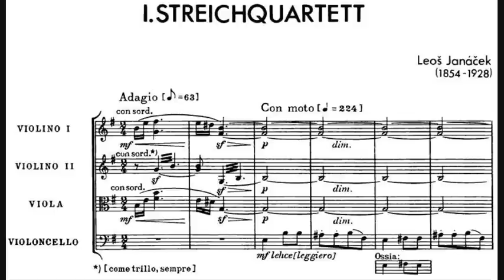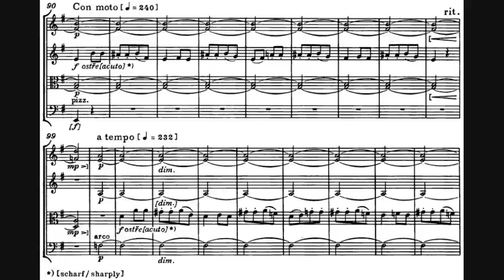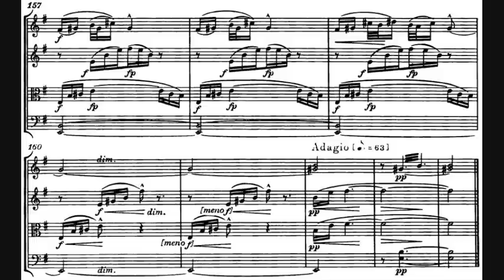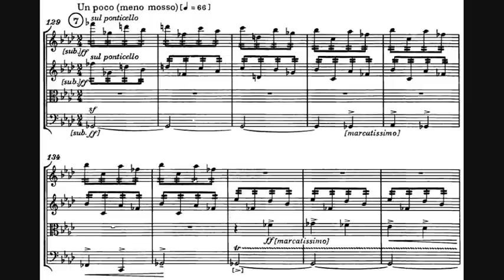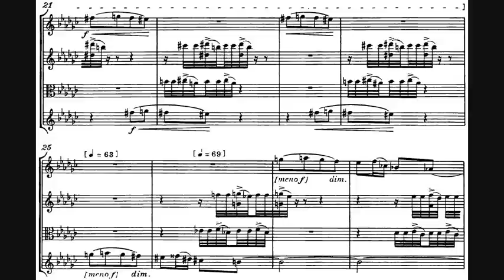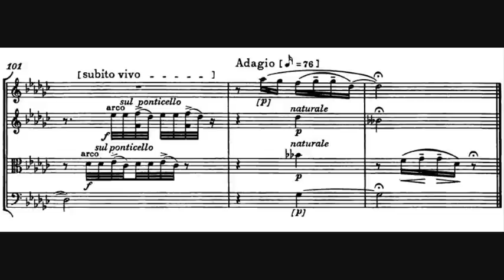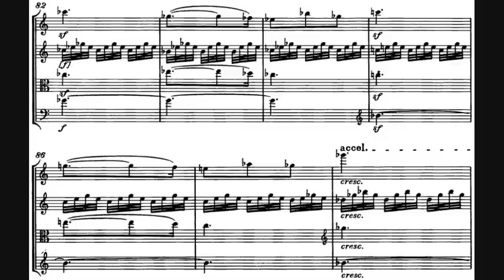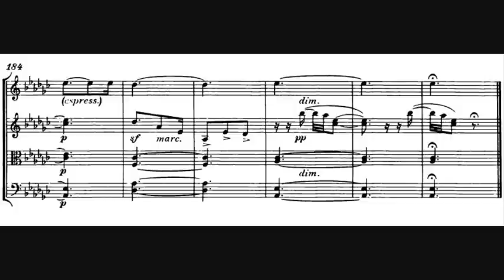Leoš Janáček - String Quartet No. 1 "Kreutzer Sonata"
- Composer: Leoš Janáček (3 July 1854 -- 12 August 1928)
- Performers: The Janáček Quartet
- Year of recording: 1966

String Quartet No. 1, Kreutzer Sonata , JW 7/8, written in 1923.

00:00 - I. Adagio - Con moto
04:47 - II. Con moto
08:58 - III. Con moto - Vivo - Andante
12:51 - IV. Con moto - (Adagio) - Più mosso

The composition was inspired by Leo Tolstoy's novella The Kreutzer Sonata. (The novella was in turn inspired by Beethoven's Violin Sonata No. 9, known as the Kreutzer Sonata from the name of its dedicatee, Rodolphe Kreutzer.) Janáček also used the Tolstoy novel in 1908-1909 when it inspired him to compose a Piano Trio in three movements, now lost. Surviving fragments of the Trio suggest that it was quite similar to the surviving quartet, and reconstructions as a piano trio have been performed.

"I was imagining a poor woman, tormented and run down, just like the one the Russian writer Tolstoy describes in his Kreutzer Sonata", Janáček confided in one of his letters to his young friend Kamila Stösslová. In the music of the quartet is depicted psychological drama containing moments of conflict as well as emotional outbursts, passionate work rush towards catharsis and to final climax. The thematic idea central to the whole work is very similar to the theme of the composer's Danube Symphony (1923--25).

Using a principle of thematic montage, the quartet almost abandons the fields of traditional harmony, homophony and counterpoint and instead makes free with the varied sonic factors typical of Janáček, including his characteristic modal inflections. The première of the Quartet was given on 17 October 1924 by the Czech Quartet at a concert of the 'Spolek pro moderní hudbu' (Contemporary Music Society) at the Mozarteum in Prague. A pocket score of the work was published in April 1925 by Hudební matice.